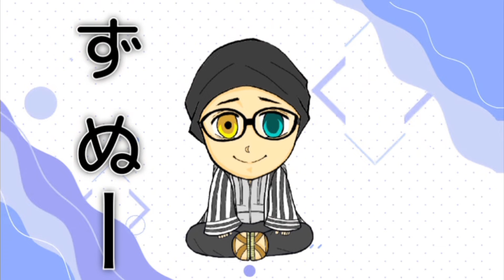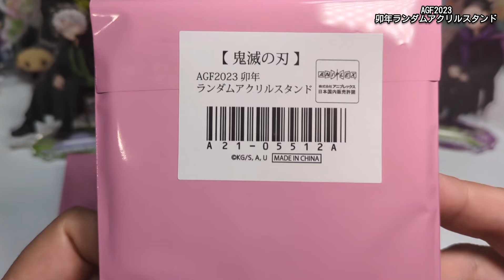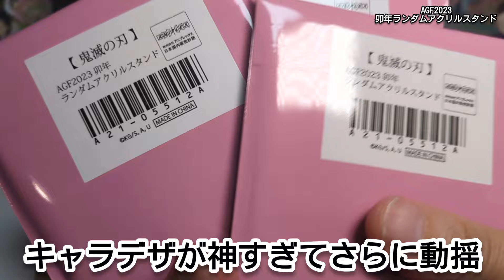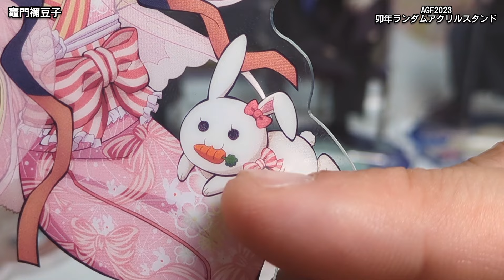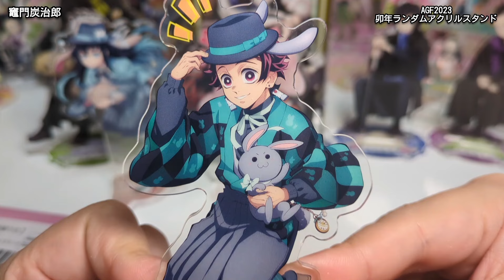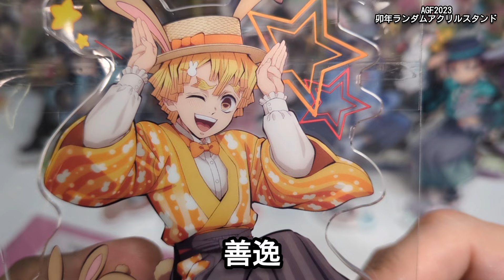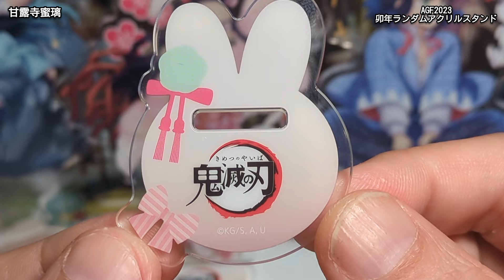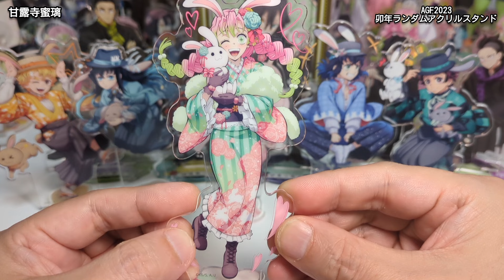【AGF2023 完結編】ufotable 卯年ランダムアクリルスタンド【開封&レビュー！】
『AGF2023 鬼滅の刃』 グッズを開封！レビューさせていただきました🐰

ufotableさんから登場した卯年ランダムアクリルスタンド🐰はい❗ビジュが神すぎてヤバいです🥹
こちらも全力でコンプを目指します❗

▼覆面ぼっちのTwitterはこちらから。別アカウントで復活しました。

▼湯めぐりの旅 in 湯河原

〜もくじ〜

ミュージシャン: 박신욱（@nb_sinwuk）